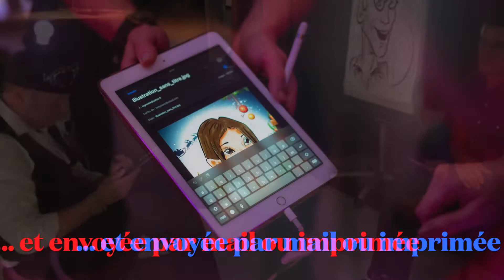animation team building caricature digitale toulouse agen auch caricatriste portraitcaricature.com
animation team  caricature digitale ideal pour un Team Building nous intervenons de  Toulouse  à Bordeaux, d Agen à Pau Tarbes en passant par auch condom
caricatriste du gers
il peut aussi intervenir de table en table pour une animation déambulatoire avec magie en close up et caricature au crayon ou vous réaliser le portrait en direct